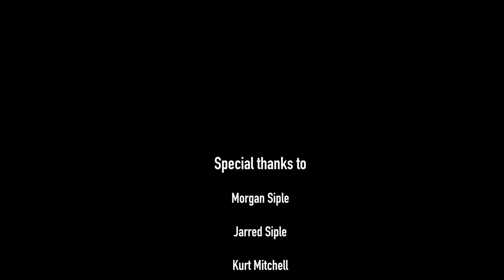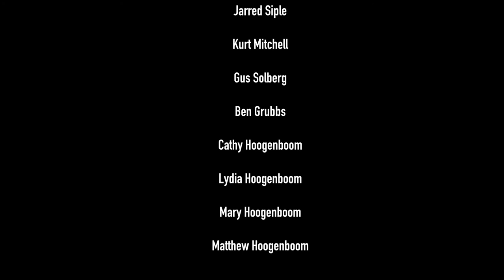The Foundation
Our channel features Defense Technique, and Kata Tutorials, as well as promotional videos, and Seminars/Conferences.